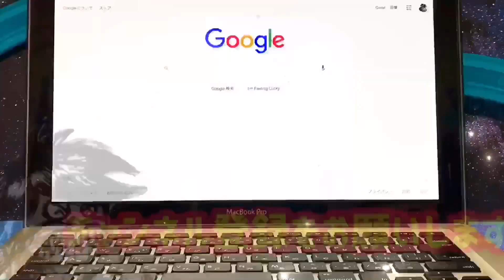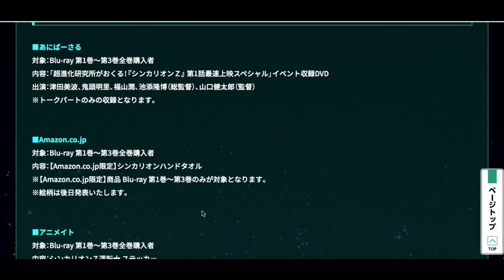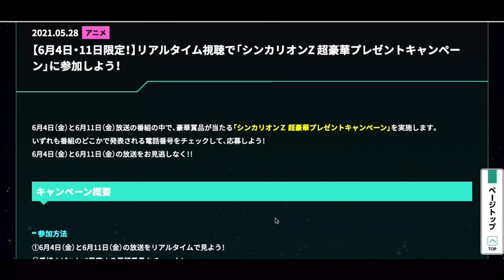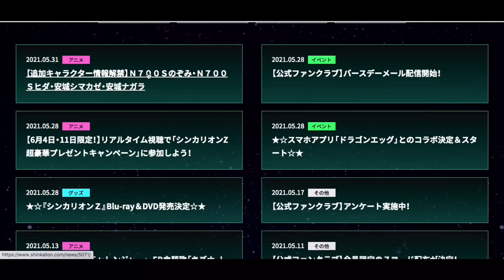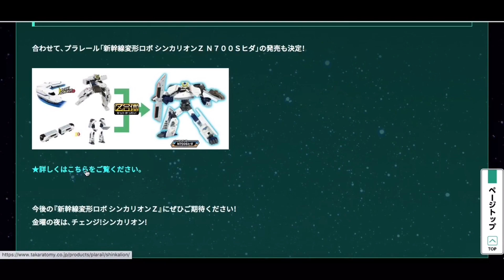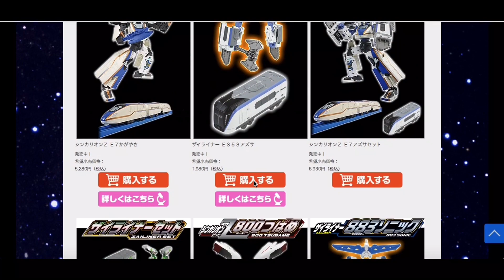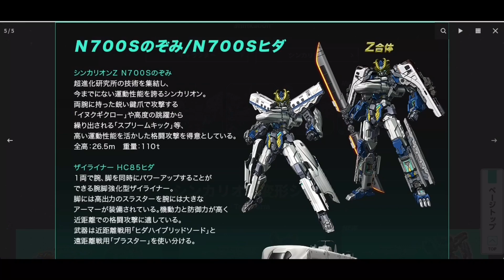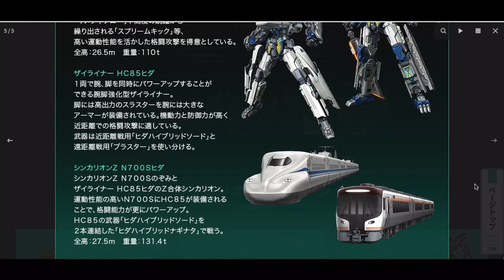新幹線変形ロボシンカリオンZ 最新情報 解禁!N700Sのぞみ&HC85ヒダ 運転士情報&玩具情報も!ドラゴンエッグコラボ バースデーメール Blu-ray&DVD発売決定 | SHINKALIONZ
ザイライナーE235ヤマノテ 【Z合体】

シンカリオンZ E6こまち 【Z合体】

ザイライナーE259ネックス E6ネックス【Z合体】デンシャモードからZ合体まで解説!! | E259NEX E6NEX

シンカリオンZ E7かがやき【Z合体】変形方法から可動まで徹底解説!超進化シーンも再現! | E7KAGAYAKI

ザイライナーE353アズサ E7かがやきとZ合体!! 変形方法から可動まで徹底解説!Z合体も一部再現! | E353AZUSA

Please see the following playlist for the latest videos of Shinkansen Henkei Robo Shinkalion.

【デラックスシンカリオンシリーズ/Deluxe Shinkalion Series】
・DXS10トリニティ Trinity
・DXS103 ブラックシンカリオンオーガ Black Shinkalion Ogre
・DXS104 シンカリオンALFA-X Shinkalion ALFA-X
オーバークロス合体編
・DXS シンカリオンハローキティ Shinkalion Hello Kitty
・DXSシンカリオンE5はやぶさ可動プラス E5HAYABUSA
・DXS シンカリオンN700Sのぞみ Shinkalion N700S NOZOMI

In addition to Shinkalion, we have published many videos such as ANIA, Tomica, Plarail, Power Ranger, and Precure. Please watch other videos if you like. I'm glad to see you.

※変形シーン再現動画は、あくまでも大人の趣味になりますのでご理解のほどよろしくお願い致します。

・シンカリオンの動画(超進化時)に使用している音源は全て超進化マスコンシンカギア及び各DXSシリーズ付属のShincaから使用しております。映像作品からの転用ではございません。